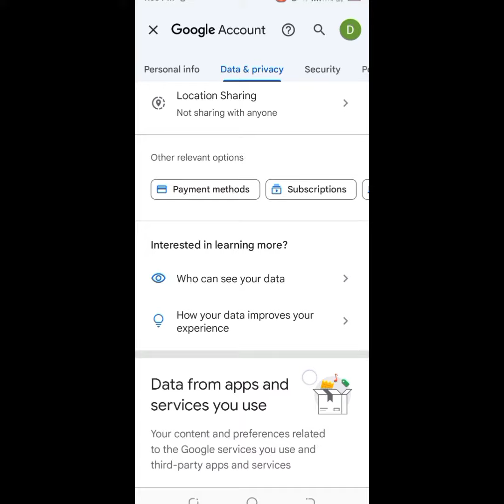how to delete gmail account permanently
we cover below topic in this video

how to delete gmail and google accounts,
gmail,
how to delete gmail,
how to delete a google account,
how to delete gmail account on laptop